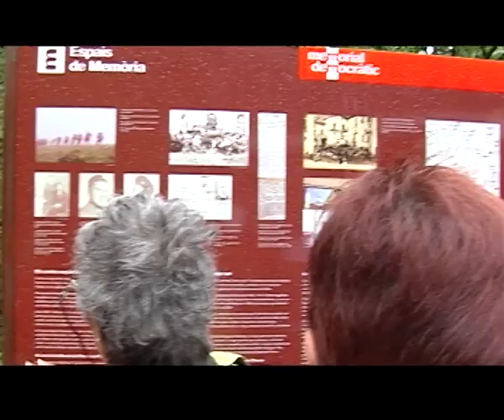Valls d'Àneu -Pallars Sobirà -Pirineus de Lleida -Catalunya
Valls d'Àneu, Terra de Sensacions